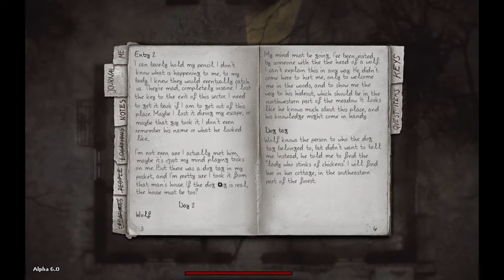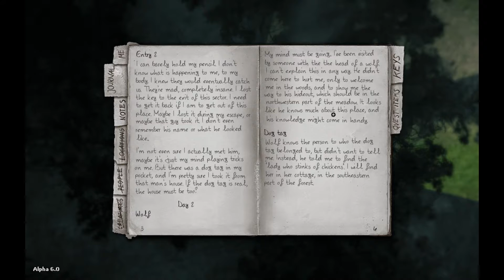Darkwood Alpha 6 ep2 Love Lamp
Here we go with the second night of Darkwood Alpha 6. The time of true survival... ohh and the Wolfman has come.